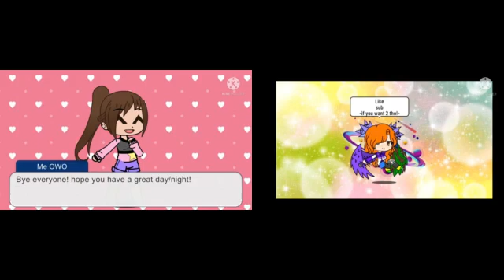outfit battle with spot